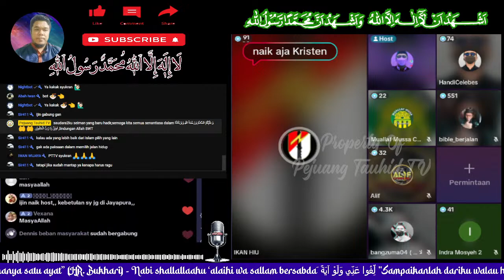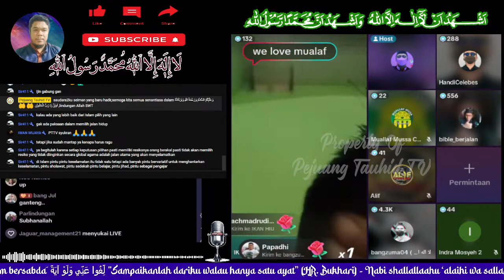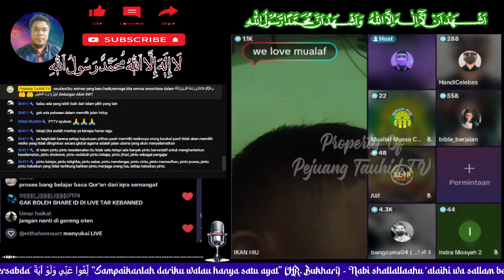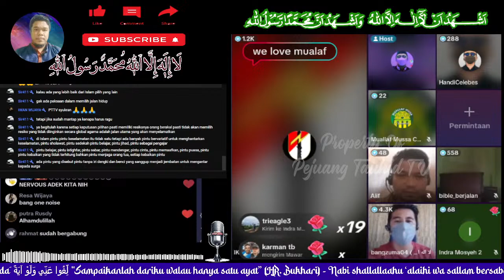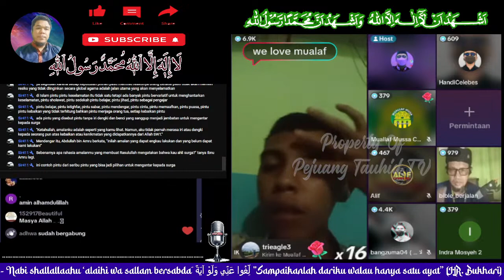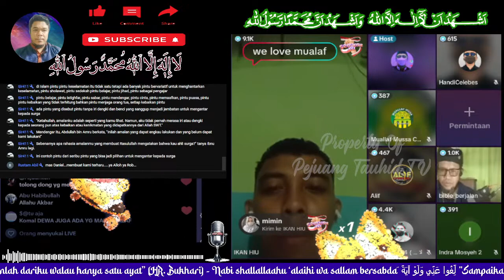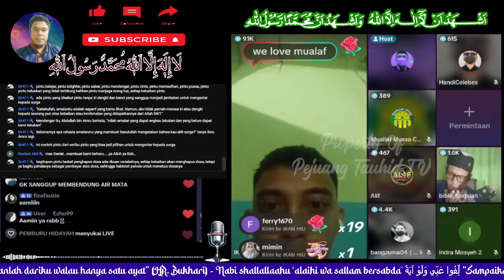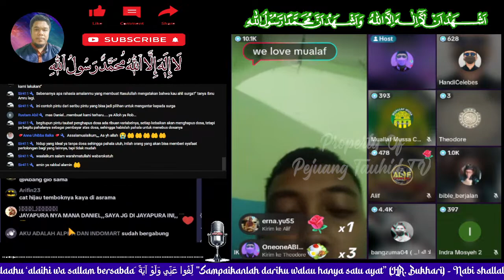Detik2 Pemuda Yang Terombang-Ambing Tanpa Agama Mantap LOG IN Memilih Islam